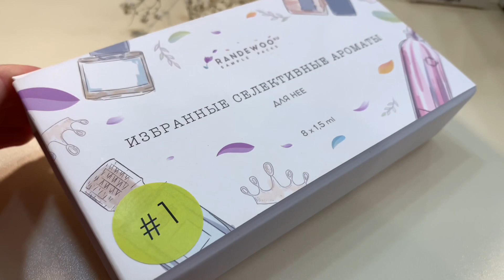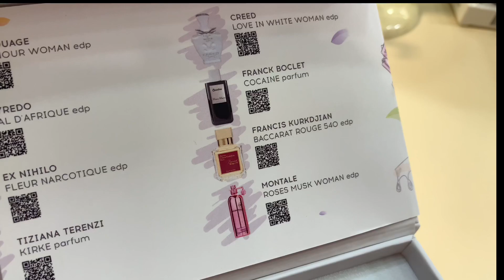РОСКОШНЫЙ ШЛЕЙФОВЫЙ АРОМАТ MARFA MEMO / О САЙТЕ RANDEWOO / АРОМА-БОКС / PAT MCGRATH/ TILBURY